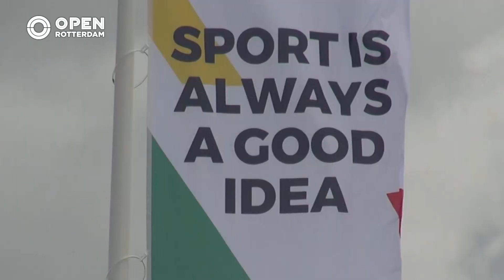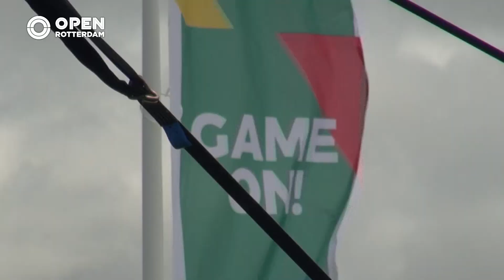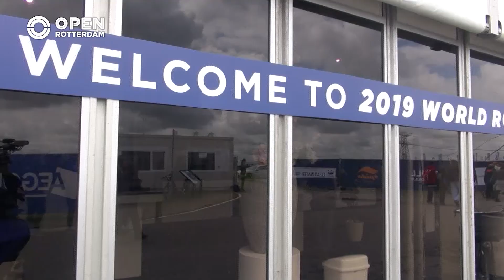Rotterdams roeitalent op de finale van het WK Roeien | Sport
De Holland Acht eindigt vierde tijdens de finales van de World Rowing Cup 2019 op de Willem-Alexanderbaan in Zevenhuizen. Jong Rotterdams roeitalent Jasper Tissen neemt ons mee tijdens de laatste voorbereidingen voor ze het water opgaan.